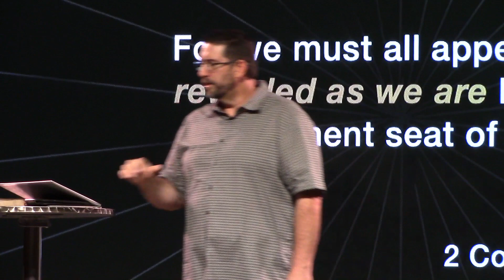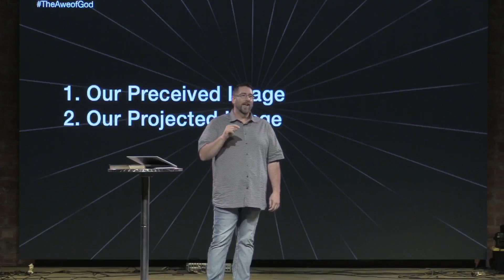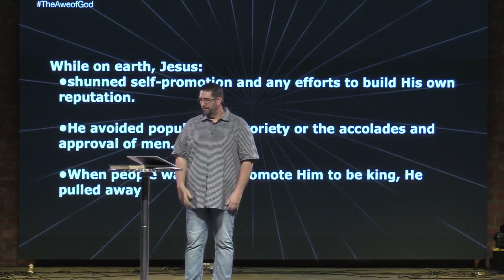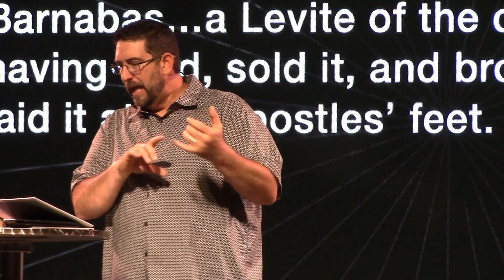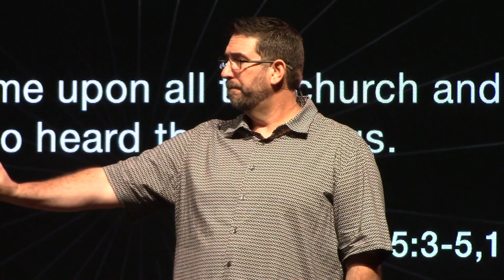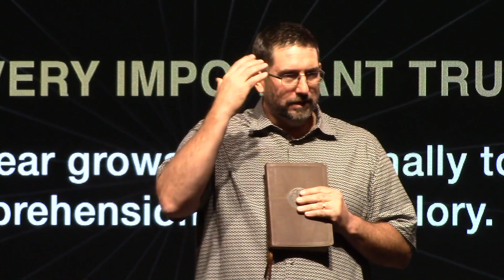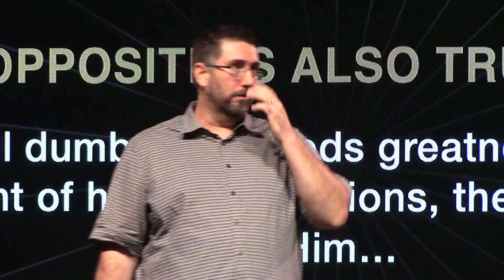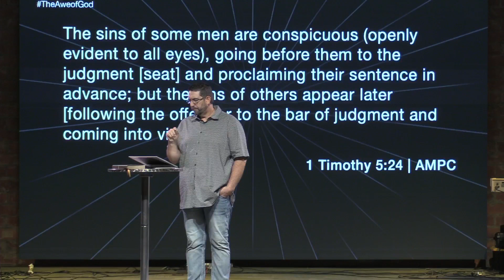CCA - The Awe of God - Pt2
Pastor Adam talks more about the importance of the reverent Holy fear of God in part 2 of The Awe of God Series.